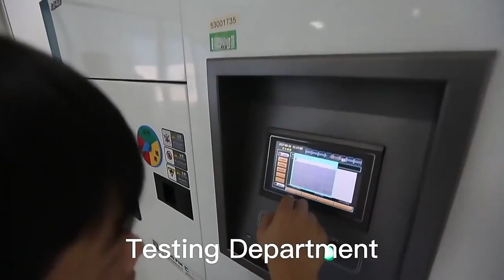JX3V-9025NLT Compatible ZhuSun Jack Ask for Datasheet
OEM/ODM Factory offer replacements 100% cross JX3V-9025NLT. Reduce COST BY 30%. Reduce LEAD TIME BY 50%.